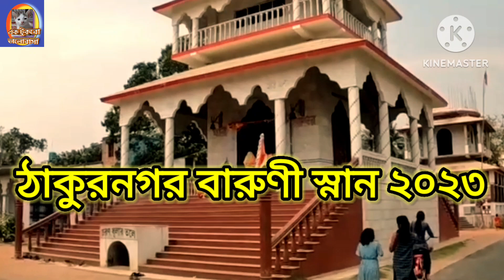ঠাকুরনগর মতুয়া মেলা ও পুণ্যস্নান 2023. Thakurnagar Baruni Snan 2023.Thakurnagar Mela 2023.